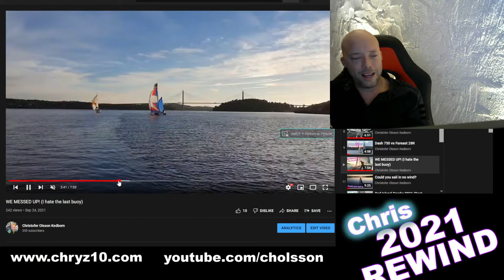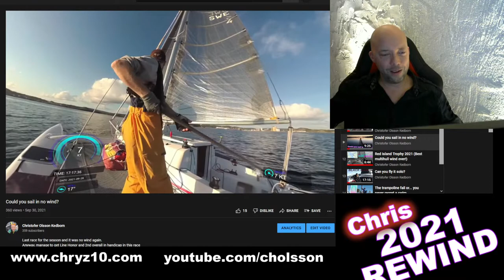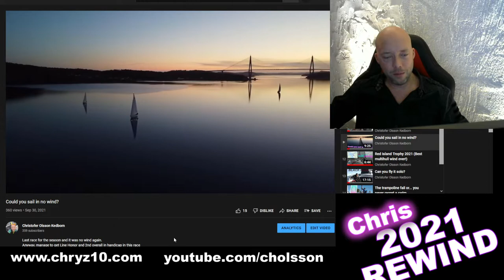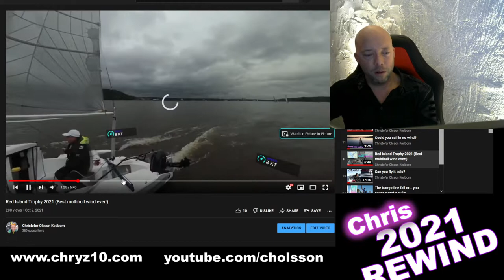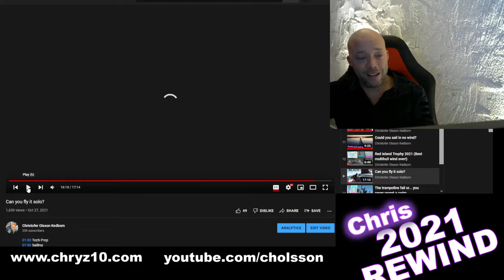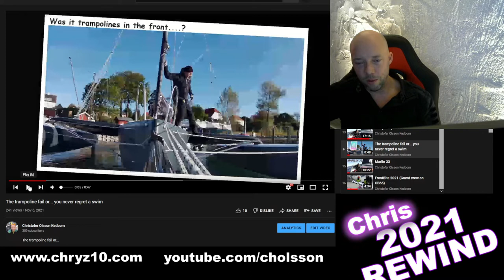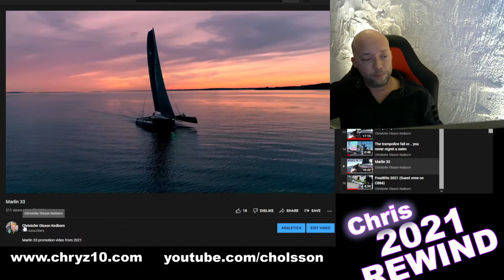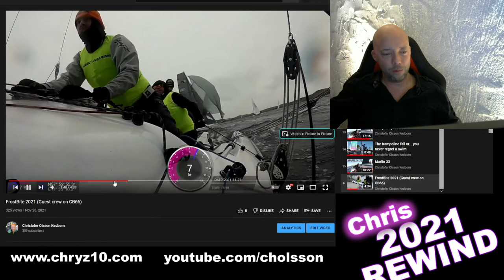Chris Rewind 2021 - Part II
Part I

Multihull of the Year 2022 - "Vote forJan & Marlin 33 :)"